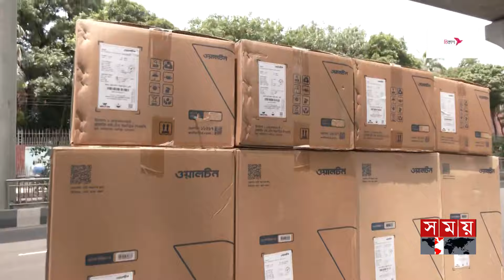বিধ্বংসী তাপপ্রবাহে মানুষের নাভিশ্বাস | Hot Weather | Dhaka | BMD | Rain | Somoy TV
Somoy TV: t.ly/Se1z
Somoy TV Bulletin: t.ly/iqIq
Somoy Entertainment: t.ly/3dWC
Somoy Sports: t.ly/iASp
SOMOY TV ISLAMIC: t.ly/zU6a

Somoynews.tv: t.ly/Y7ab
খেলার সময়: t.ly/xJ5H
সময়ের গল্প: t.ly/EW3M
এ সময়ের বাণিজ্য : t.ly/m3ir

Groups:
Somoy TV (Official)✅: t.ly/ajiO
Somoy Entertainment✅: t.ly/8CLh
Somoy Business✅: t.ly/4xaJ